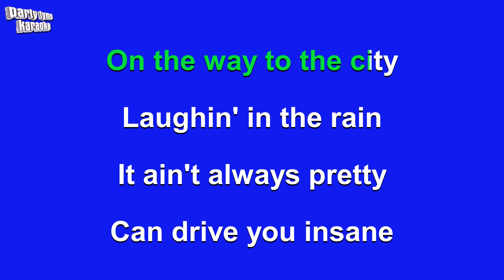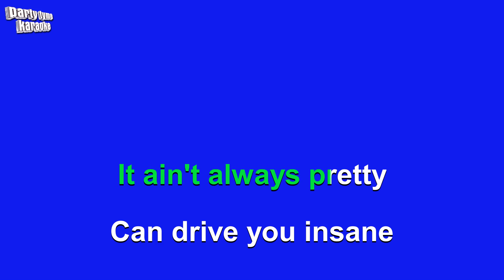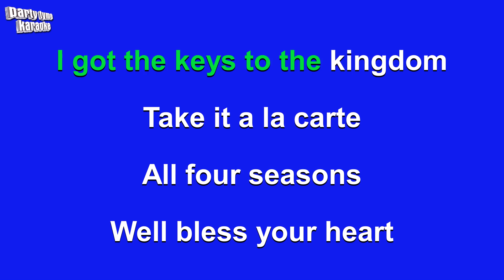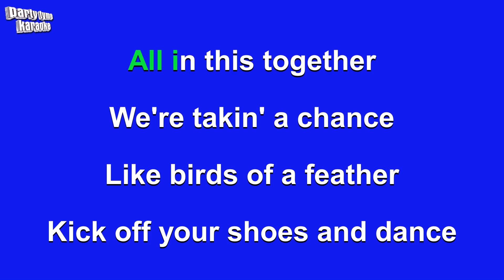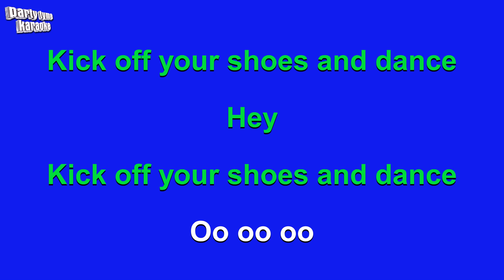Drew Holcomb and The Neighbors - Family (Karaoke Version)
Karaoke sing-along version of 'Family'
made popular by Drew Holcomb and The Neighbors,